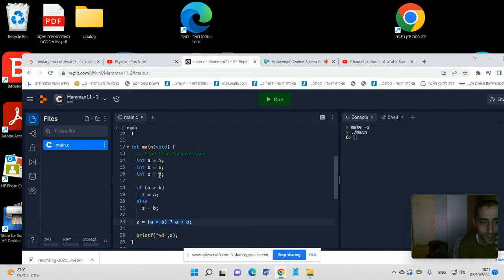תכנות C CONDITIONAL EXPRESSIONS